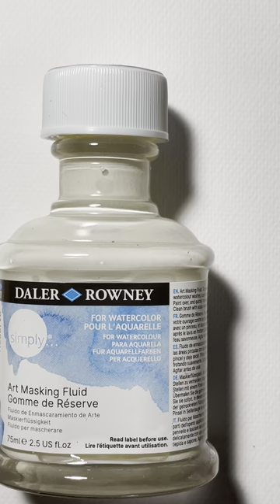How to paint a watercolor Christmas card with snowflakes. Watercolor Christmas card tutorial.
I used watercolor and art masking fluid for watercolor.

Easy watercolor Christmas card.
How to paint snowflakes.
How to paint a watercolor Christmas card with snowflakes.
Watercolor Christmas card painting tutorial for beginners.
Christmas card design.
Stress relief art.